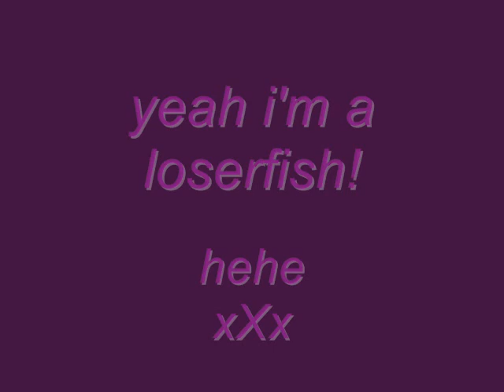just another message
yea this is me, if you've got nothing nice to say, dont say it,, but yea! kool xXx